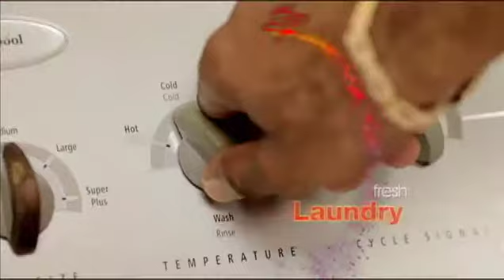25 11 2013 12noon